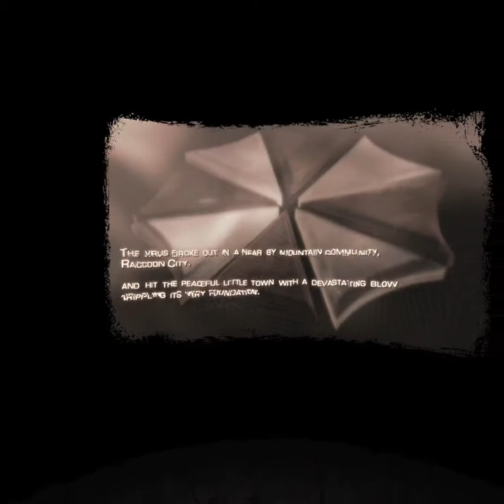Resident Evil 4 VR: Introduction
Maybe I'll finish this in VR like I never did in any other version of this game.
Don't hate.